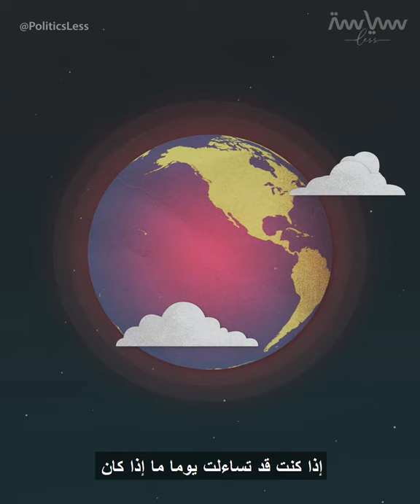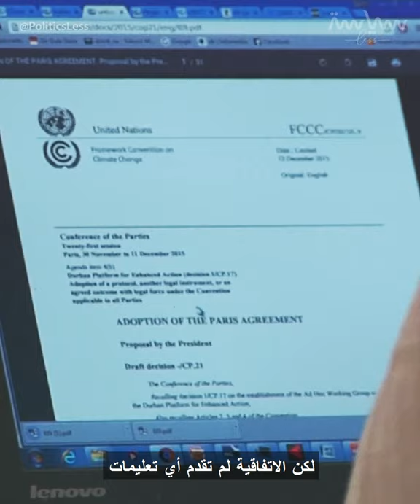مع ازدياد الكوارث الطبيعية على كوكبنا الأرضي.. ما الذي يفعله السياسيون لمكافحة تغير المناخ؟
الاحتباس الحراري عبارة تتردد كثيراً على مسامعنا، فما حقيقة تلك الظاهرة، هل سببتها بالفعل الصناعات البشرية؟ أم أنك من مؤيدي أصحاب نظرية المؤامرة في أن الأمر لا يعدو كونه مجرد كذبة